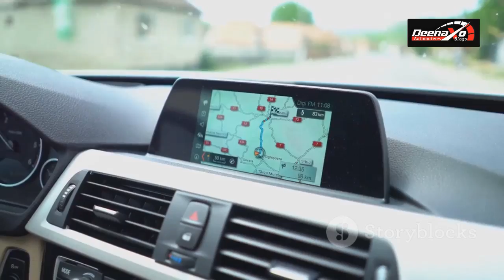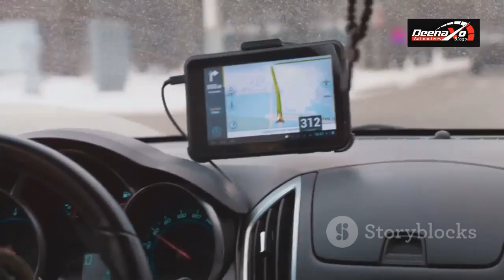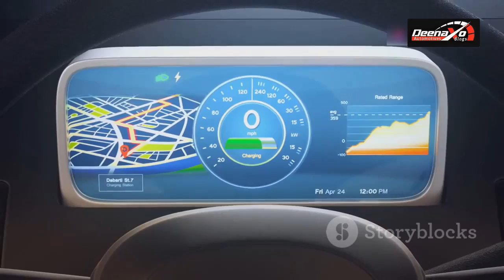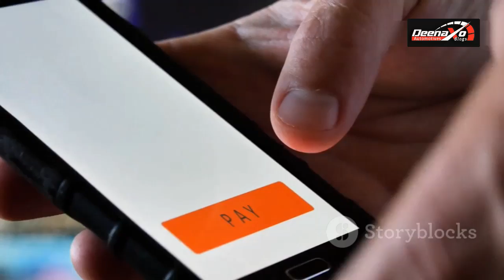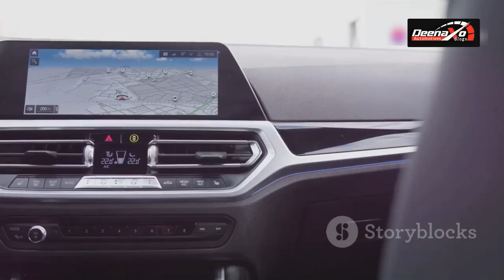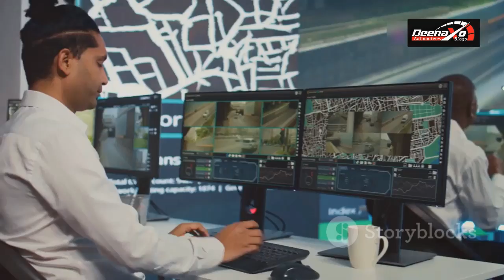New Toll Tax Rules 2024: GPS आधारित टोल टैक्स: जानिए नए नियम और फायदे! Full Details | FASTag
New Toll Tax Rules 2024: India is set to revolutionize toll collection with its new GPS-based toll tax system! In this video, we explain how your vehicle’s toll will now be deducted automatically through GPS tracing without the need for stopping at toll plazas or using FASTag.

🔴 Watch till the end to get all the details!

OUTLINE:
00:00 The Need for Change
00:52 The Limitations of Traditional Toll Collection
01:44 Introducing GPS-Based Toll Collection
02:52 A Seamless Experience
03:56 Time, Money, and Transparency
05:08 A Greener Approach to Tolling
06:02 A Phased Approach
07:08 Addressing Potential Challenges
08:05  Ensuring Privacy and Data Security
09:14 A Road to a Smarter Future
|| 𝐑𝐄𝐂𝐎𝐌𝐌𝐄𝐍𝐃𝐄𝐃 𝐀𝐂𝐂𝐄𝐒𝐒𝐎𝐑𝐈𝐄𝐒 ||
-𝐃𝐚𝐬𝐡𝐜𝐚𝐦
Front only :-

best fastag,
fastag new rules 2024,
new tax rules 2024 ,
Thanks for Viewing the Video
Deenaxo Automotives
Utkarsh maheshwari